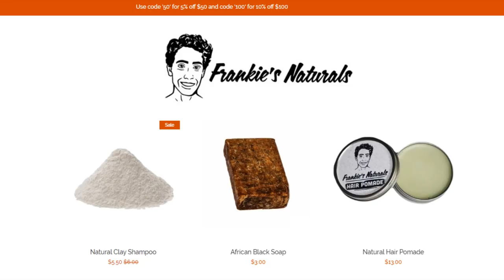NO SHAMPOO FOR 8 YEARS!? Natural Alternative